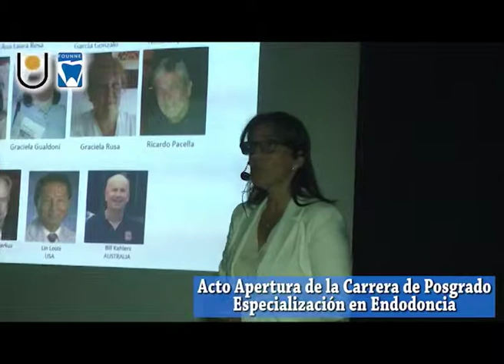Facultad de Odontología de la U N N E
Acto Inicio de una Carrera de Posgrado . . .